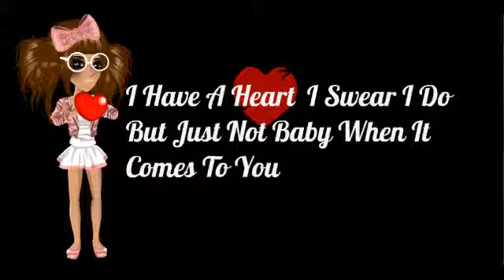Msp Version Cannibal By Ashley1189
Cannibal Msp Version